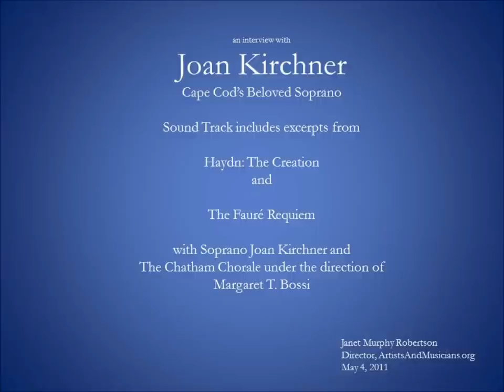Joan Kirchner's "Music for the Love of It": An Interview with Janet Robertson 05 04 2011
Cape Cod's Beloved Soprano Joan Kirchner is interviewed by Janet M. Robertson of artistsandmusicians.org.